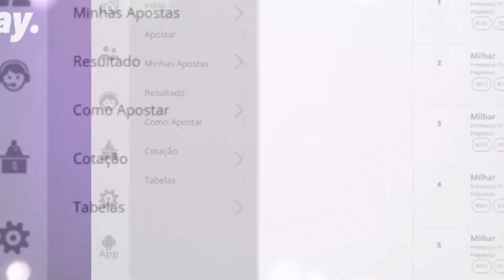🍀 Resultado do Jogo do Bicho PT Rio 16:20 – Resultado da PTV Rio 02/10/2021